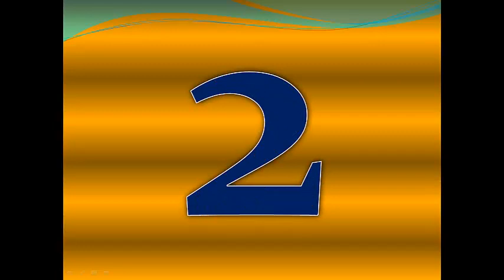Top 10 Highest Milk Producing Cattle Breeds in All Over the World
Top 10 Highest Milk Producing Cattle

Breeds in All Over the World
10.Holstein Cattle Breed
9.Norwegian Red Cattle Breed
8.Kostroma Cattle Type
7.Brown Swiss Cattle Breed
6.Swedish Red Cattle Breed
5.Ayrshire Cattle Breed
4.Angeln Cattle Breed
3.Guernsey Cattle Breed
2.Milking Shorthorn Cattle Breed
1.Pie Rouge des Plaines Cattle Breed

Milk Breeds of Cows of India

All cattle breeds. More than 320 breeds